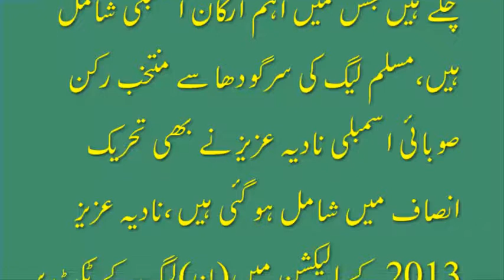dr nadia aziz join pakistan tehreek insaf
dr nadia aziz join pakistan tehreek insaf | imran khan bewafa | imran khan batting | imran khan best speech | imran khan best | imran khan bani gala |
imran khan best bowling | imran khan biggest jalsa | imran khan bani gala house |jitna b imran khan jitna | imran khan b |
 b.tech placement imran khan | imran khan (cricket b | imran khan b grade | imran khan songs b | imran khan b grade movie |
imran khan cricket | imran khan concert | imran khan copy | imran khan cars | imran khan challenge | imran khan cricket match |